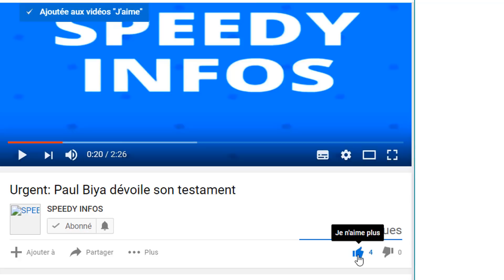CAMEROUN: Franck Biya gérant du pourvoir après son père... ?